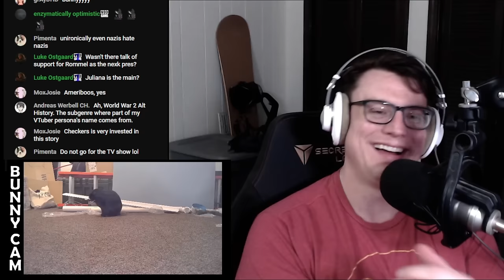"Man in the High Castle" by Philip K. Dick is NOT What I Expected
Edit by Phanatik